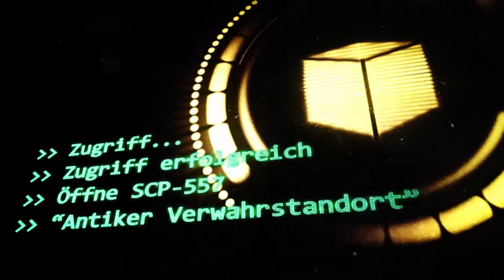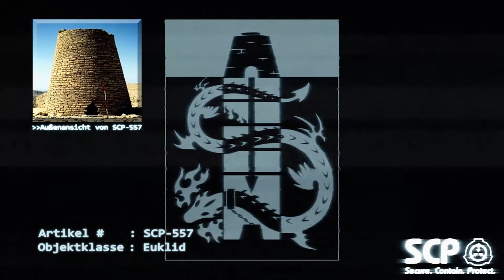SCP-557: [Antiker Verwahrstandort] (German/Deutsch)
"Ich schreibe dies auf Griechisch, damit jeder Gelehrte, der diesen Ort finden möge, sie versteht. Ich bin der letzte der Hüter, und werde bald tot sein. Der Sand nimmt diesen Ort ein, und vielleicht ist es so das Beste. Der Gefangene darf nicht entkommen, und das Tor zur Dunkelheit darf niemals geöffnet werden. Ich glaube nicht, dass das Tor bewegt werden kann, aber wer weiß wozu der Gefangene im Stande ist? "
Deutsche Übersetzung & Erzähler: Flo
Image credit:
SCP-557 by SunnyClockwork